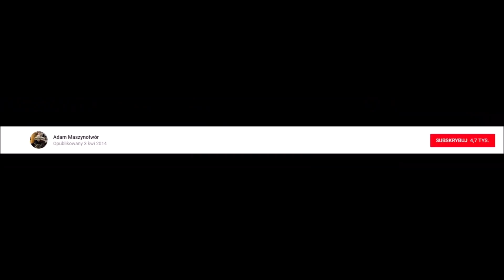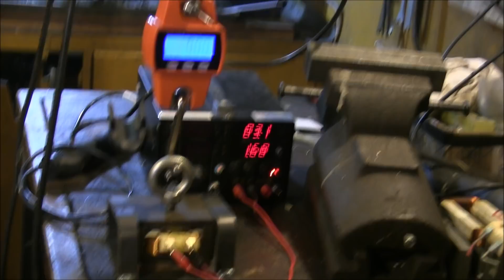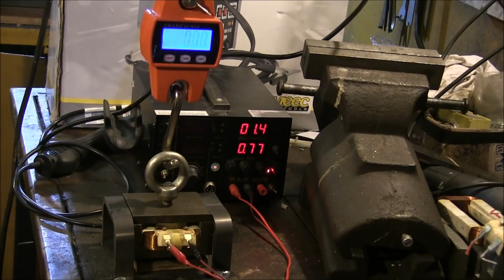TEST siły - Elektromagnes z transformatora Mikrofalówki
Na Waszą prośbę udostępniam wsparcie przez Patronite (przepraszam że tak na wstępie ta informacja ale dodaje to info do sześciuset starych filmów i nie da się za automatu wkleić do sekcji opisu gdzie jest na temat wsparcia a ręcznie to bym się zajechał - dzięki za wyrozumiałość :) ). Krótki test siły i parametrów zasilania elektromagnesu wykonanego z transformatora mikrofalówki.

Drogi widzu jeżeli chcesz mi podarować dowolna kwotę jest ku temu okazja:
Idea Bank 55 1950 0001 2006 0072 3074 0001

Powywszy nr.konta jest wyłącznie przeznaczony do zbiórki darowizn.